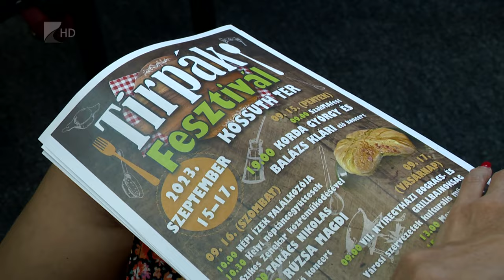Tirpák fesztivál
A hétvégén tizedik alkalommal rendezik meg Nyíregyházán a Tirpák Fesztivált, amelyen a vármegyeszékhely testvérvárosai is képviseltetik magukat. Szombaton több mint húsz, vasárnap harminc csapat készít hagyományos tirpák és modern ételeket a Kossuth téren. A rendezvényen élő koncertet ad Korda György és Balázs Klári, valamint színpadra lép Rúzsa Magdi is.